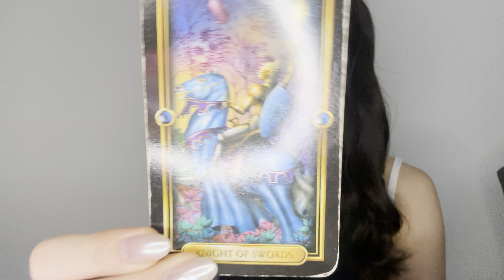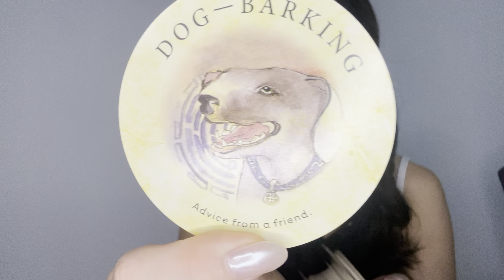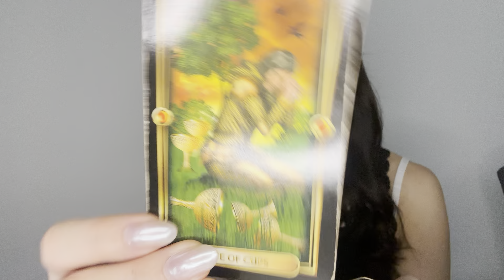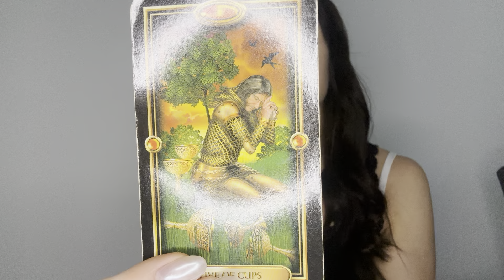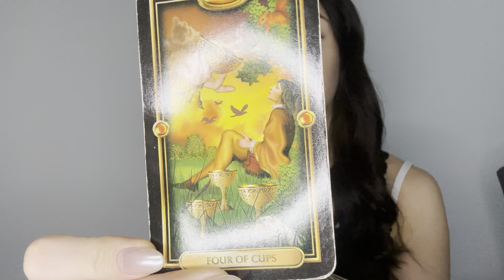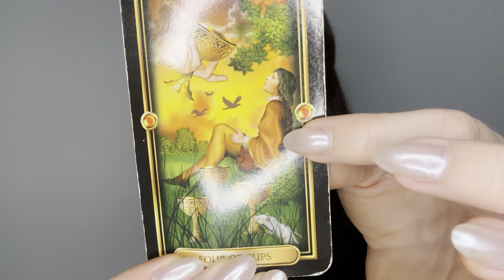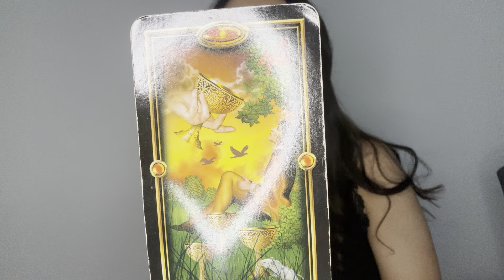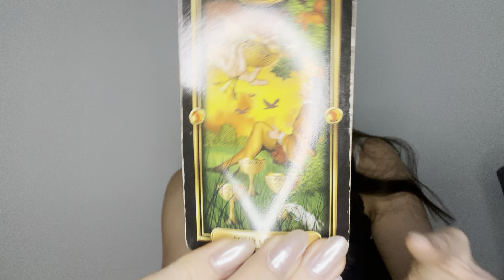SCORPIO TAROT READING ♏️ SIT WITH IT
For personal readings please go to